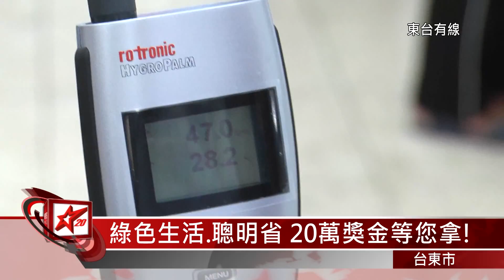20150818綠色生活聰明省 20萬獎金等您拿